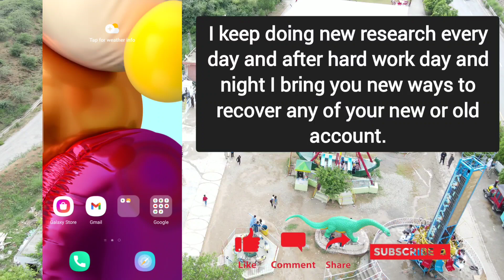How To Recover Gmail Account Without Any Verification 2023 | Google Account Recovery Latest Update